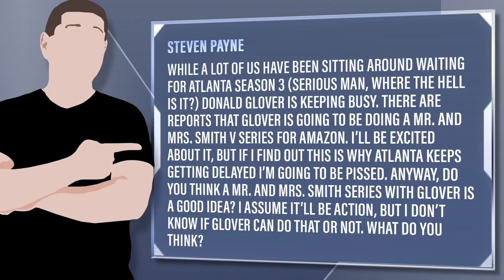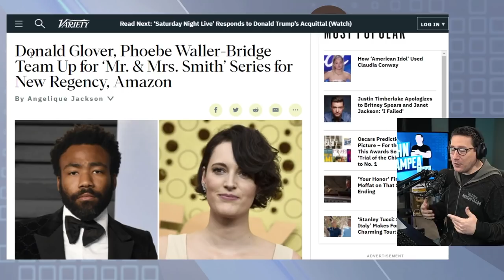Mr. And Mrs. Smith Series With Donald Glover and Phoebe Waller-Bridge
Viewer Question: Steven Payne - While a lot of us have been sitting around waiting for Atlanta season 3 (serious man, where the hell is it?) Donald Glover is keeping busy. There are reports that Glover is going to be doing a Mr. and Mrs. Smith V series for Amazon. I’ll be excited about it, but if I find out this is why Atlanta keeps getting delayed I’m going to be pissed. Anyway, do you think a Mr. And Mrs. Smith series with Glover is a good idea? I assume it’ll be action, but I don’t know if Glover can do that or not. What do you think?

Mic pre-amps

Streaming Software
Wirecast Pro